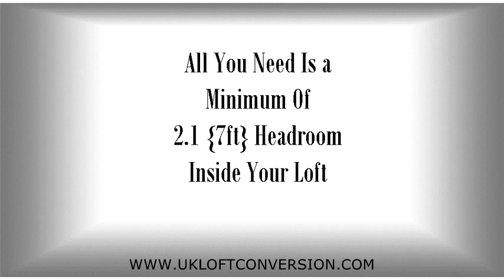Loft Conversion In London Part 2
This quick video is the next in a series of videos,that will give you a better understanding of a Loft conversion in London.

In the UK a Loft conversion is the most popular home improvement. This is easily understandable when you are using wasted space that is already there, it's also the most logical area to extend into.

Plus a UK loft conversion isn't as difficult as some home owners may think.

But it is vital that before you start work on your loft conversion that you have the necessary information at hand that will guide you through a successful loft conversion project

If you are considering, or just unsure about converting a loft, then this series of videos will make it super easy for you to decide.

So if you want your loft conversion in London to go smoothly it is vital that you have the correct information to make the right choice when considering a loft specialist, or a local builder to carry out your project.

UK Loft Conversion want more tips?
If you would like to know more visit my youtube channel here;